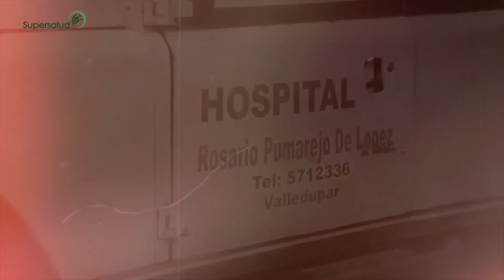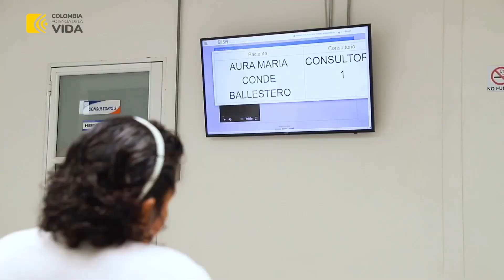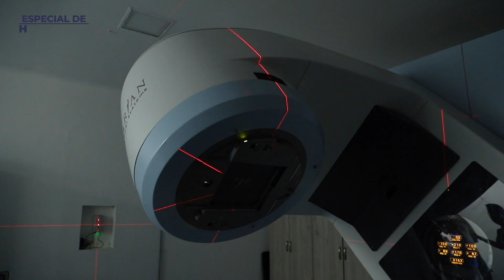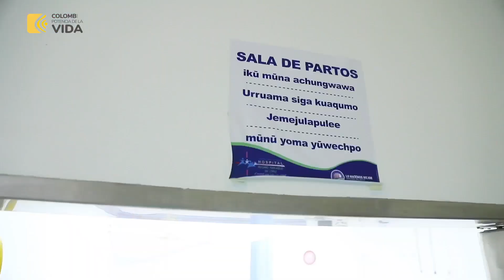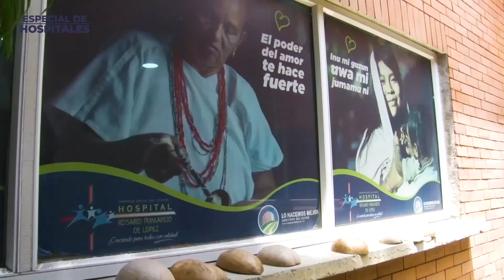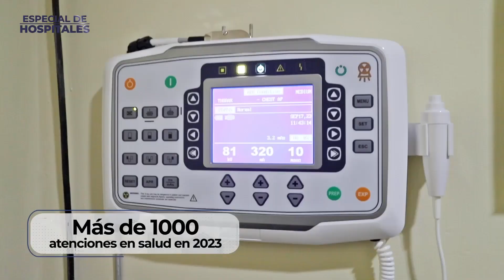Así va el hospital Rosario Pumarejo de Valledupar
En este especial les contamos las experiencias exitosas de las intervenciones ordenadas por la Superintendencia Nacional de Salud.

El cambio en los hospitales intervenidos sigue en marcha para defender el derecho a salud y velar por el buen manejo de los recursos públicos del sistema de salud.